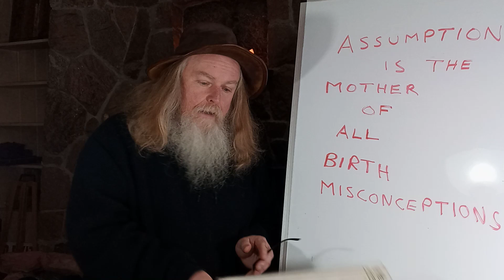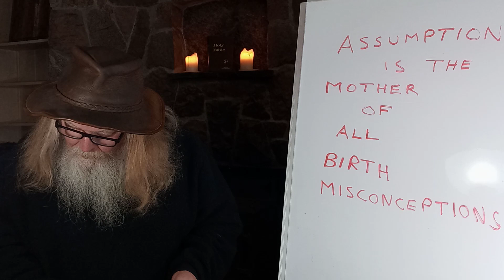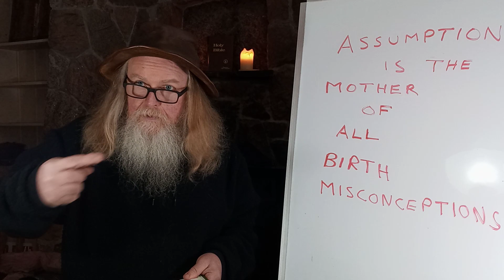515-1221 Listen closely 1: ASSUMPTION